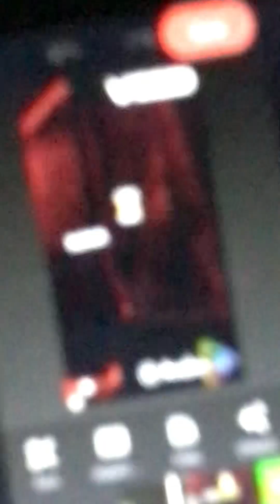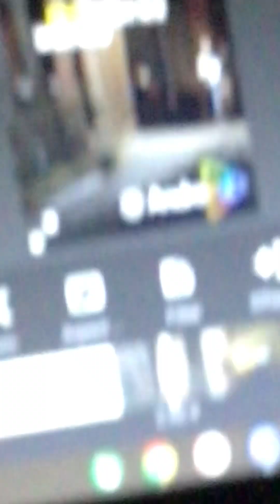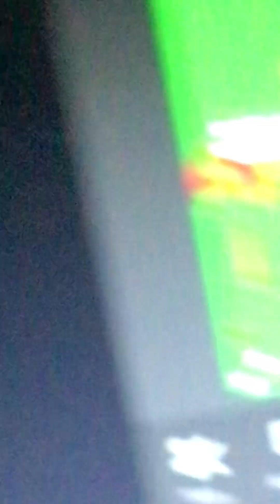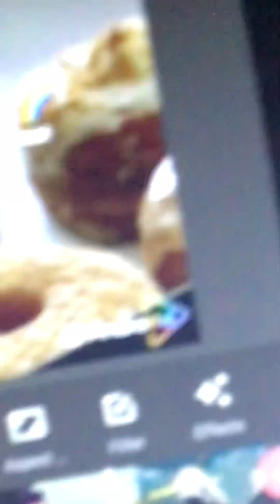￼ chef whiny movie, 13